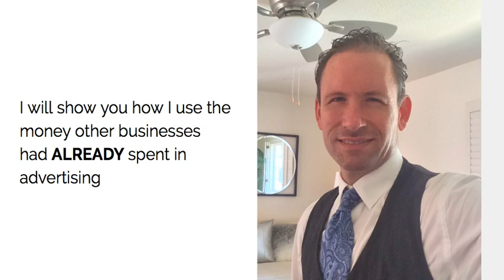INVITATION: To The Billion Dollar Blue Print